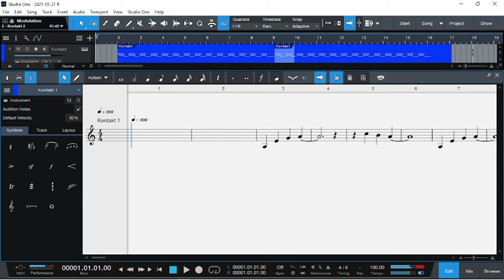Playing Piano | Soundiron Emotional Piano Kontakt Library | Presonus Studio One 5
Kontatkt Library: Soundiron Emotional Piano